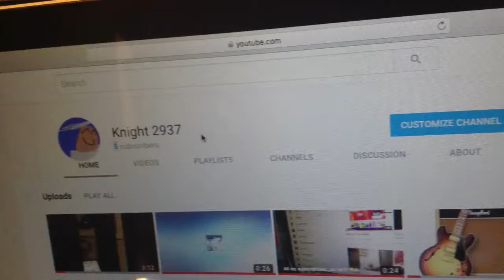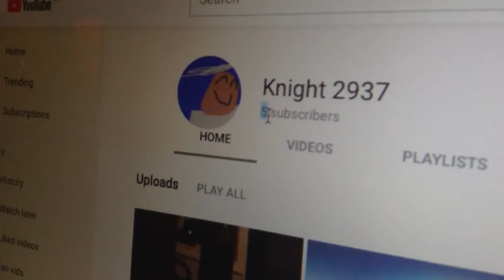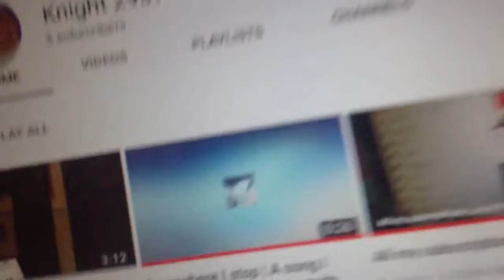5 subs yay!!!!!! 😂😂😂😂😂